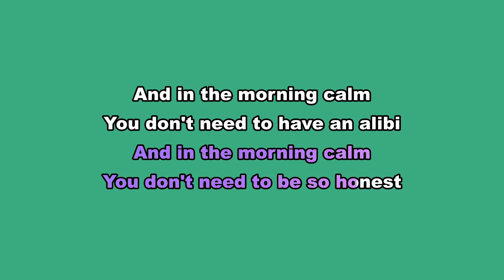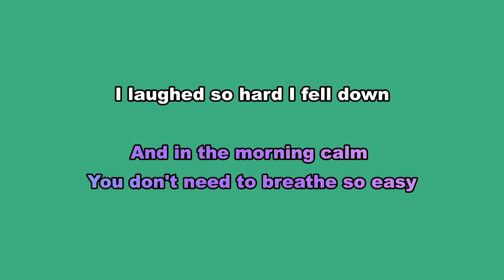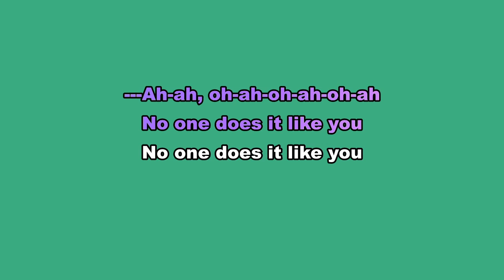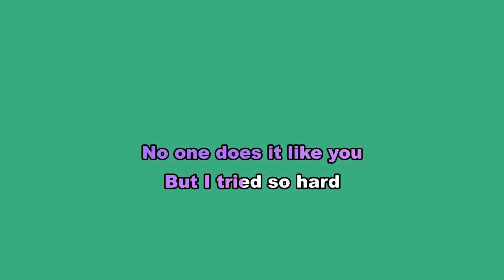No One Does It Like You - Department of Eagles (Karaoke w/ Backing Vocals)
Karaoke version of No One Does It Like You by Department of Eagles. From the album In Ear Park (2008).